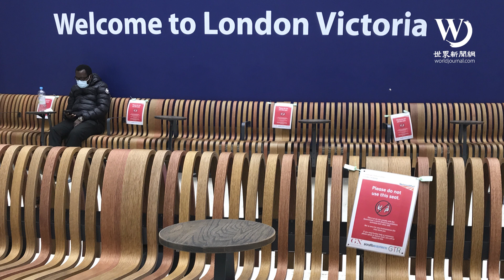快看世界／這些國家開始解禁！盤點各國重啟現狀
本周一(11)日起，全球多個國家開始解禁，望在仍保持社交距離的情況下，逐步讓經濟、生活恢復。

歐洲多國，包括西班牙、法國和英國，民眾在政府的安排下陸續返工返校、恢復社交活動。今天的影音帶你花一分鐘看看解禁各國現狀。